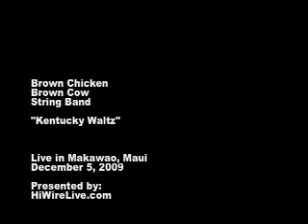Brown Chicken Brown Cow String Band performs Kentucky Waltz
Brown Chicken Brown Cow String Band from West Virginia performs a folk classic live, outdoors in Makawao, Maui, Hawaii on December 5th, 2009.